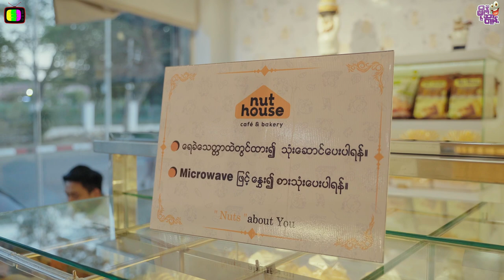How good is our elite Goal Keepr?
When Toly Moly members play football.

We can't play that much but we did rest and eat too much 😂